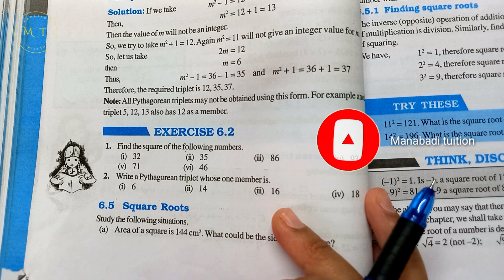8th class maths |chapter 5|Squares and Square roots |Exercise 5.2 |Q no 1 part 1|with notes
8th class maths |chapter 5|Squares and Square roots |Exercise 5.2 |Q no 1 part 1#|Exercise 5.2 |Q no 1 class8#Exercise 5.2 |Q no 2 class8# 8th class Exercise 5.2 |Q no1 8th class Exercise 5.2 |Q no1 find the square of the following numbers